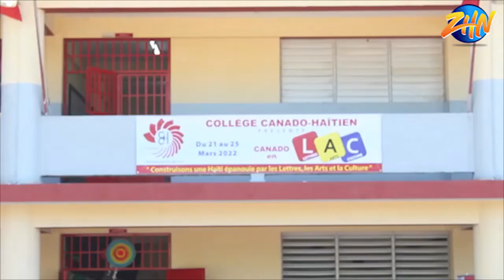College Canado Haitien lance une semaine d'activites pour l'encadrement de ses eleves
Le Collège Canado Haitien (CCH), a lancé, ce lundi 21 Mars, une semaine d'activités autour du thème ̈ Construisons une Haïti épanouie par les lettres, les arts et la culture ̈. Selon le responsable de la section secondaire, F. Junior Pierre, cette expérience va permettre aux élèves de côtoyer les personnes ayant réussi dans le domaine de la culture.